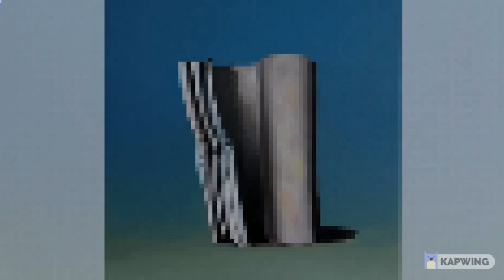RAM1 - It's Just A Burned Memory Card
It's Just A burning Memory but it can almost be played on the NES (NOT CHIPTUNE)
also was made in about 5 minutes.
(8000 Hz while NES can only display up to about 7800 Hz)